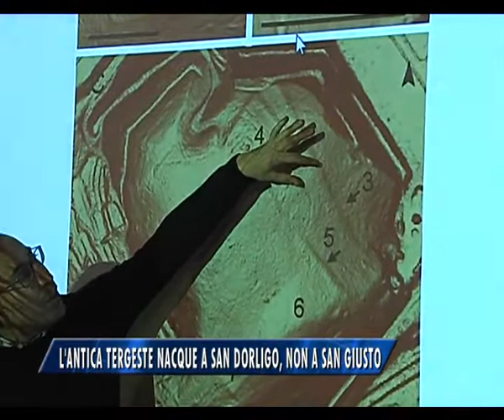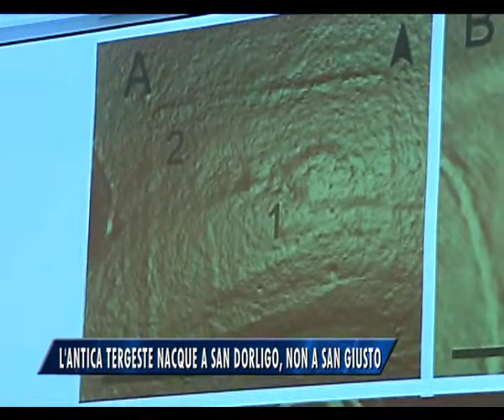17/03/2015 - TERGESTE ANTICA, PRIMO INSEDIAMENTO A SAN DORLIGO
IL NOTIZIARIO (martedì 17 marzo 2015) - Presentati i risultati di una ricerca archeologica: il primo insediamento romano all'origine della Tergeste antica si trovava in zona San Dorligo della Valle.